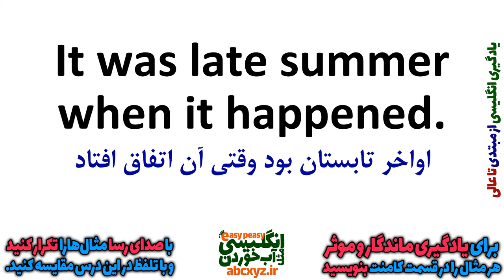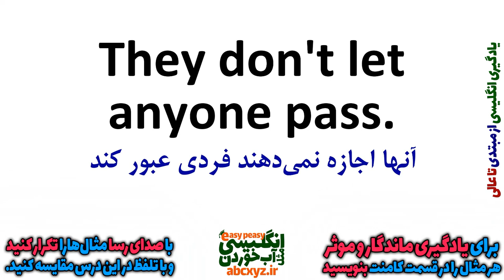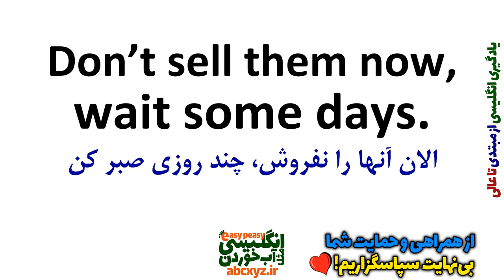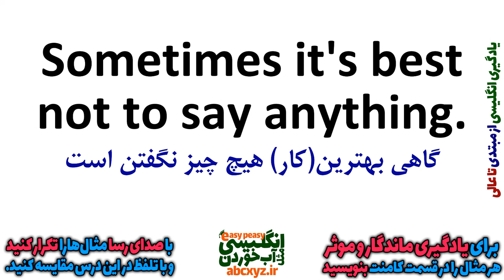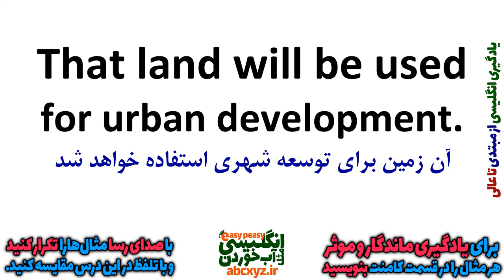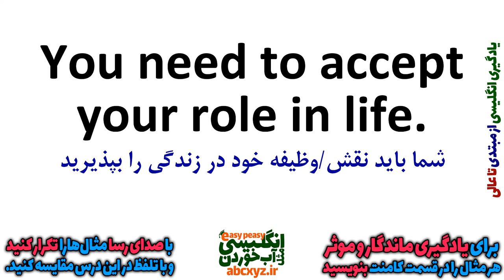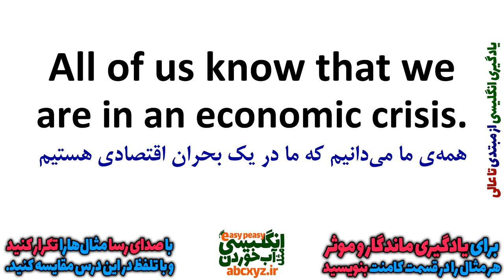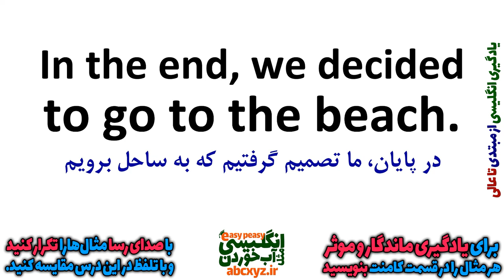یادگیری انگلیسی و جملات روزمره انگلیسی از ابتدا برای همه بصورت آهسته و گام به گام | درس 13